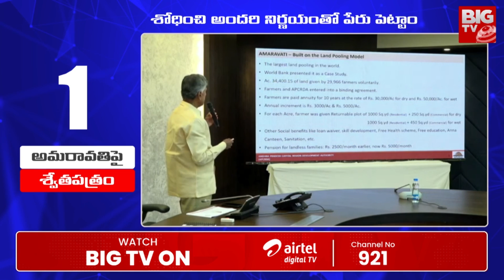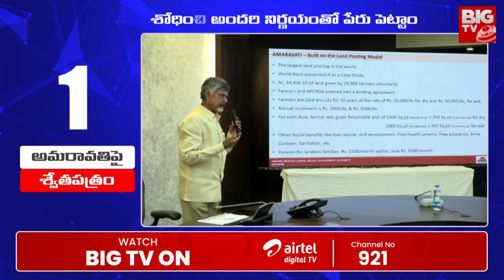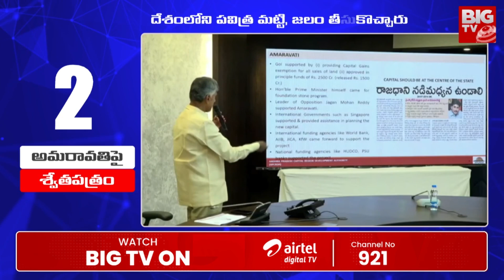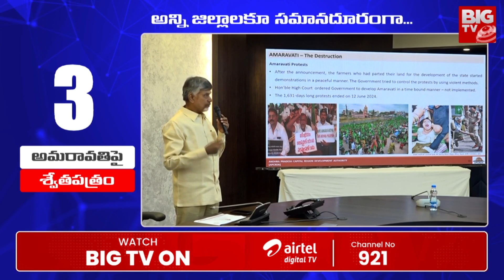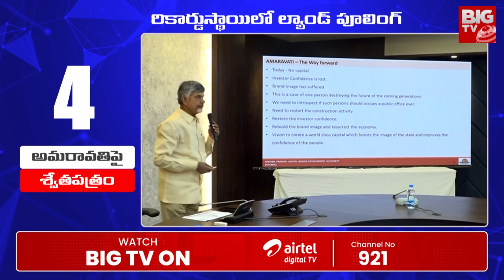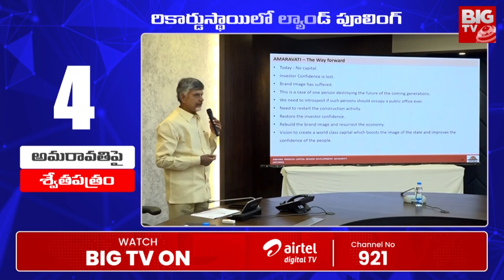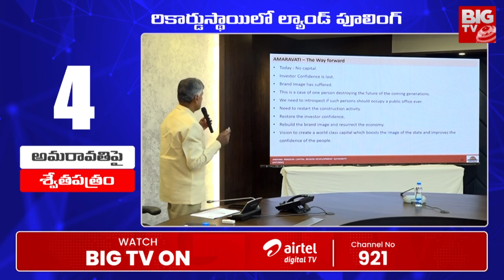CM Chandrababu: అమరావతే రాజధానిగా ఎందుకంటే? చంద్రబాబు మాటల్లో... | Amaravathi | BIG TV Vijayawada